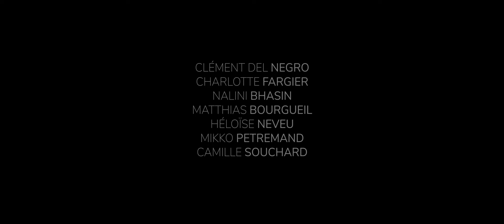Tear Off(Trailer) / Supinfocom Rubika Clément Del Negro (ISCA 2022)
ISCA2022 海外映像コンテンツ部門 ノミネート作品
「Tear Off」Clément Del Negro (Supinfocom Rubika)

ミツバチの巣に襲いかかるスズメバチと、自らを犠牲にしながら巨大なスズメバチに立ち向かうミツバチの姿を、ミツバチ目線のカメラで追いかける。ミツバチの適応能力の高さを表現した作品。

ISCAとは、国内外の大学や大学院、専門学校の学生を対象に、学校・教員単位でご応募いただく国際的なクリエイティブアワードです。
ナレッジキャピタルは、若い感性、才能 が未来を変える大きな力となると考えています。
ISCAを通じて、未来を担う若手アーティストの発掘、育成を目指します。